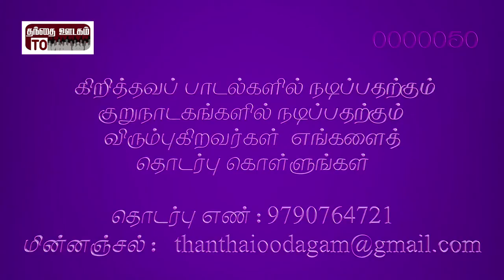Maayooram Vedha Nayagam Pillai | Visavanoor Vae. Thalapathi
Maayooram  Vedha Nayagam Pillai

Visavanoor Vae. Thalapathi